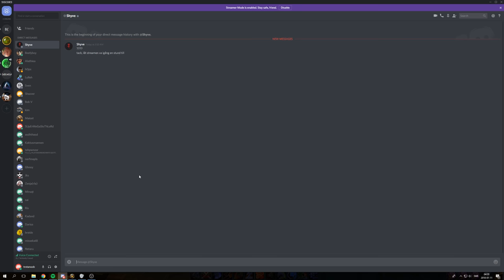Warmane Outland TBC Warrior 2v2